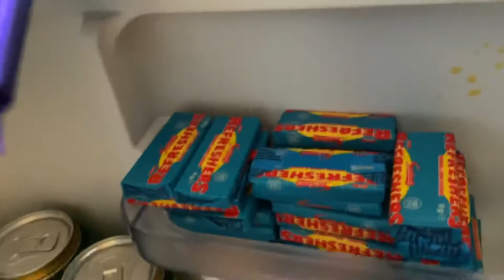Your wife & girlfriend will go crazy if you give all this :